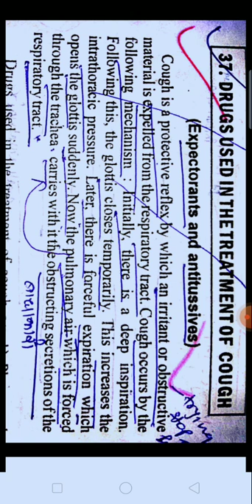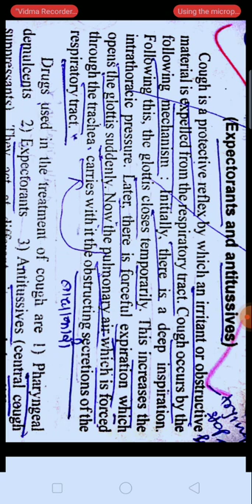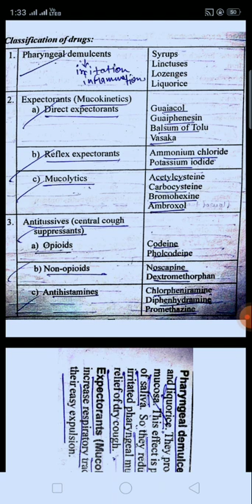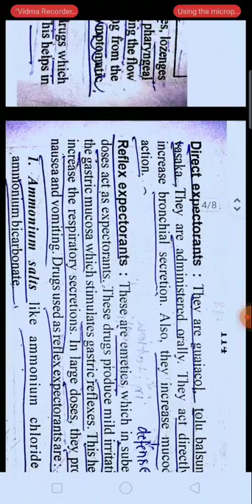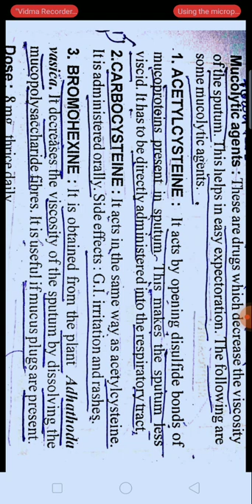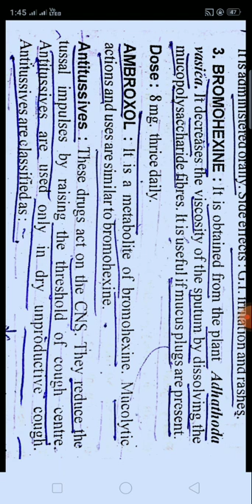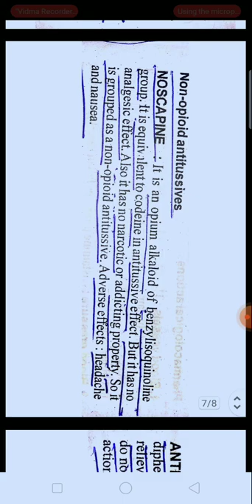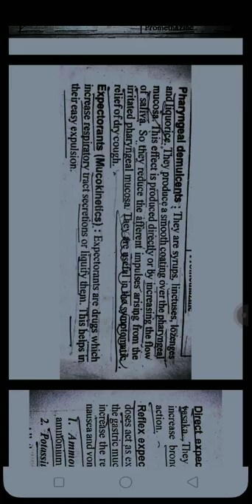D.Pharma 2 year online video lecture Pharmacology Drug acting on Respiratory System, use in Cough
D.Pharma Part-2 year
Online Video Lecture
Subject-Pharmacology
Chapter- Drug acting on Respiratory System
Topic- Drugs use in treatment of Cough

prepared by:
Mr. Vimal Agrawal
B.Pharma, M.Pharma
(Pharmacology)